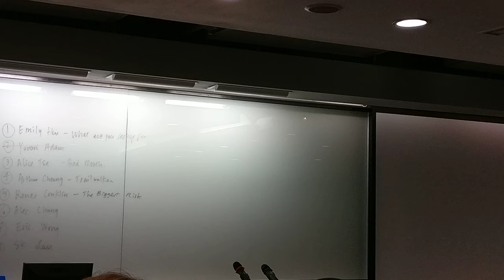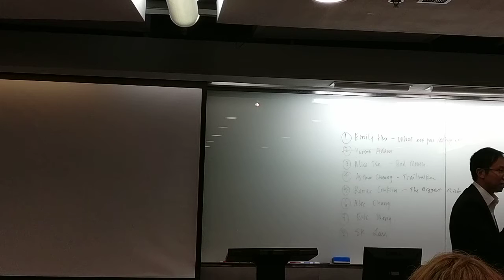T ACH International Speech Contest Intl 2017 - title - I Love You